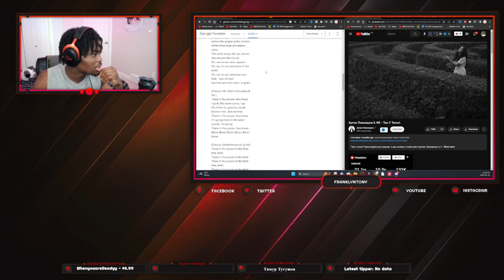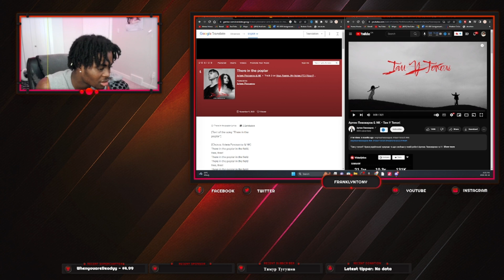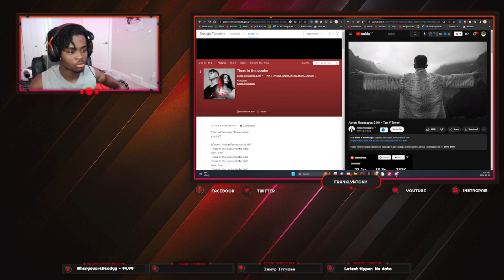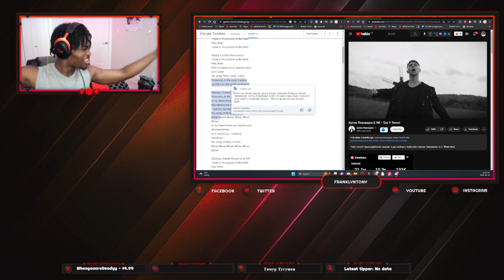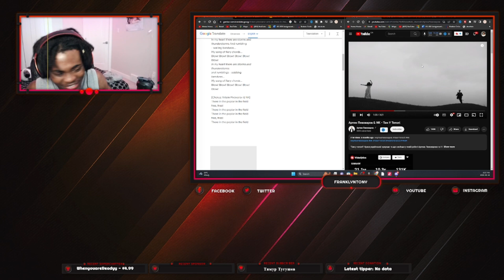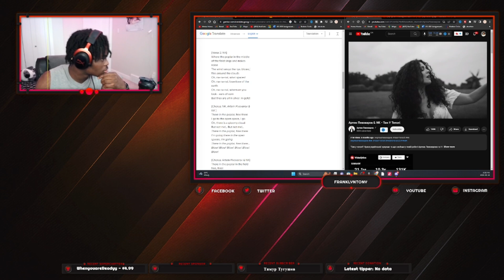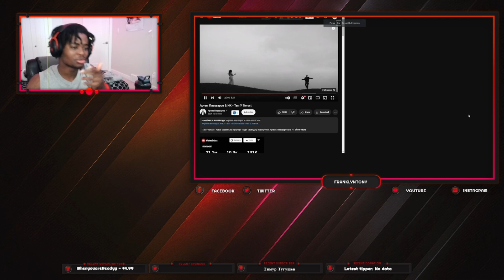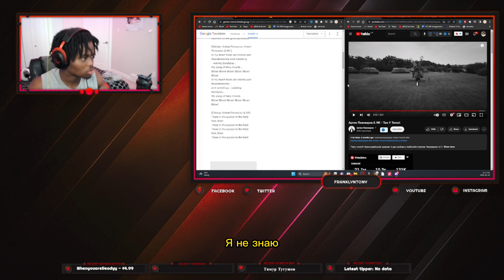Артем Пивоваров & NK - Там У Тополі | UKRAINE SONG REACTION!!!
артем пивоваров пивоваров artem pivovarov pivovarov music музыка songs песни песня new song музыка 2022 new song 2022 хит new music хиты артём пивоваров music video official video official music video songs 2022 best music песни 2022 music 2022 хиты 2022 video пісні музика пісня українські пісні українська музика українські пісні 2022 украинские песни українська музика 2022 ukraine артем пивоваров и nk там у тополі nk павло тичина настя каменских
ПивоваровPivovarovЗемной2000musicхитымузыкапесняпесниsongsхитvideoпіснімузикапісняАртем ПивоваровArtem Pivovarovartem pivovarovnew songnew musicартём пивоваровmusic videoofficial videoofficial music videobest music